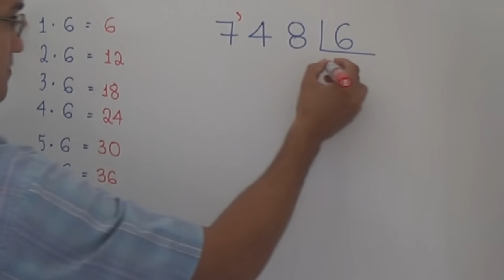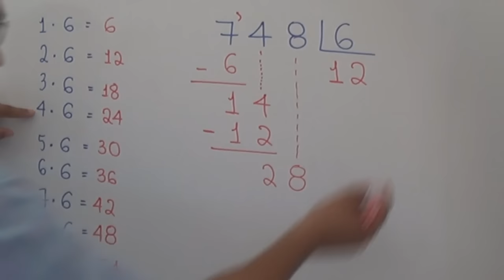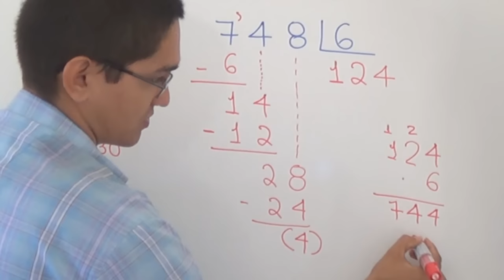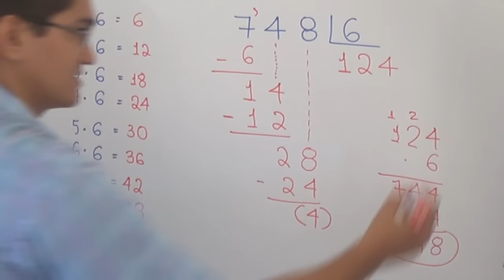DIVISÃO NÃO EXATA: 748 dividido por 6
Determine o quociente e o resto na divisão de 748 por 6.